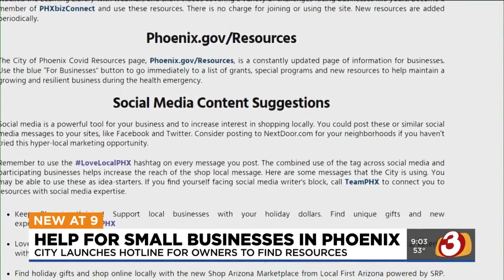City of Phoenix launches tool to help small business rebound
The Phoenix Small Business Toolbox allows companies to access free services, including marketing, and expansion, and help with hiring and training.